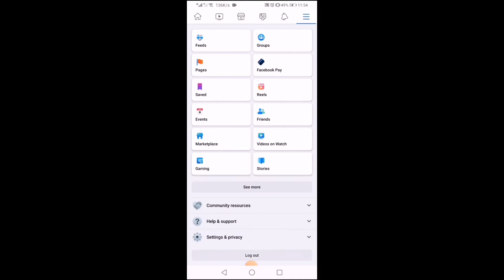How to apply dark mode in facebook|new2022|facebook settings|changing thems of facebook. Earnbokk...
Facebook dark them applaying just 30 seconds set up.
Nasar khan
Nasarkhan

Nasar khan.